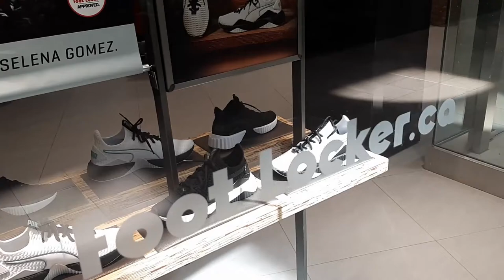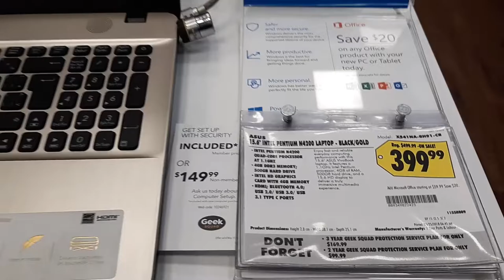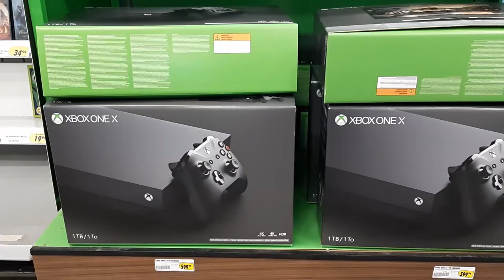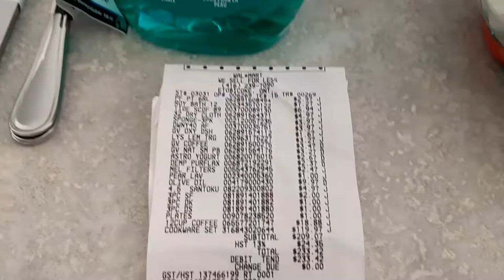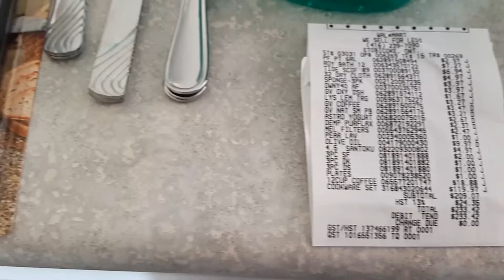Andando pelo Shopping Sherway Gardens mais preços na best buy e compras no Wallmart Ep11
Hoje dei uma volta pelo Shopping Sherway Gardens mais preços na best buy e compras no Wallmart.